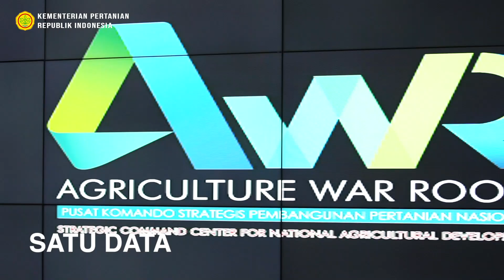Satukan Langkah Di Kostratani